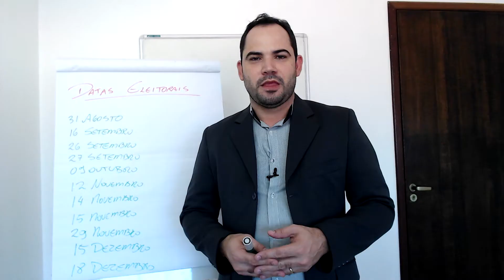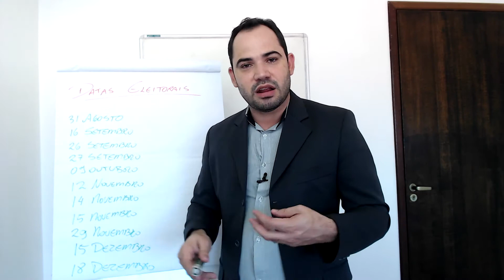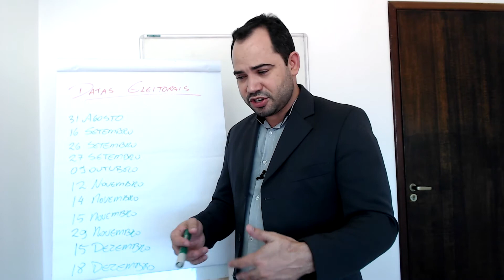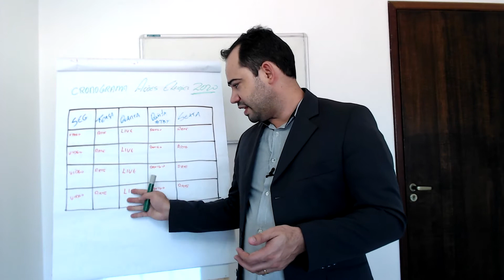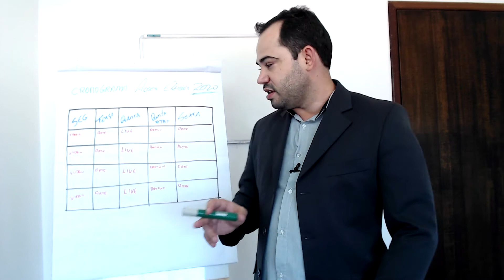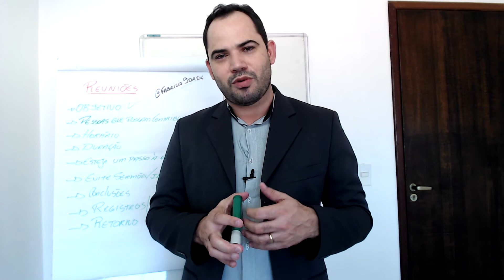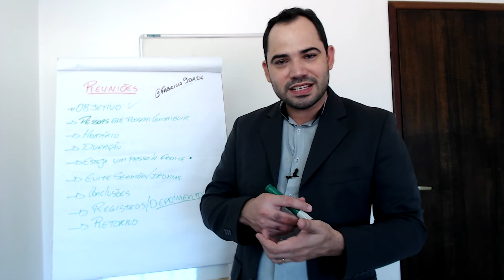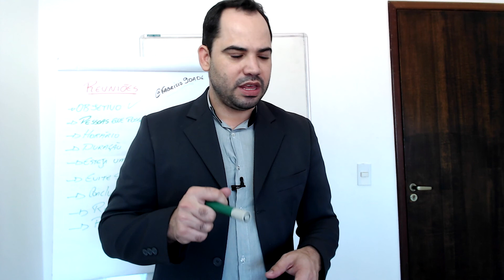WORKSHOP ELEIÇÕES 2020 - AULA 4 - PRINCIPAIS DATAS, CRONOGRAMA DE MARKETING E COMO FAZER ENCONTROS